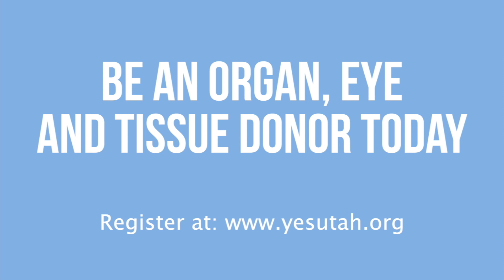Brennan Christensen Burn Survivor Part 1